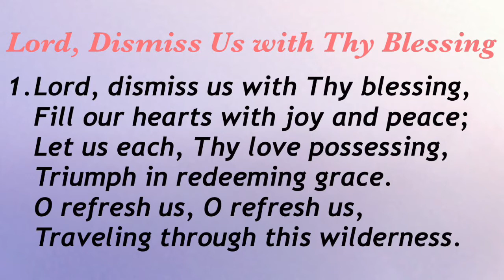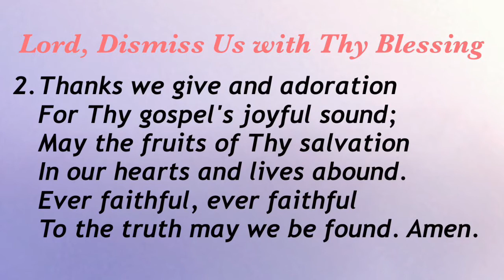Lord, Dismiss Us with Thy Blessing (Presbyterian Hymnal #601)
Hymn by John Fawcett, altered;
Tune from Tattersall's Harmony;